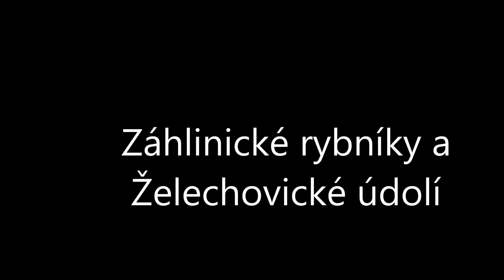Zahlinicke rybniky Zelechovice